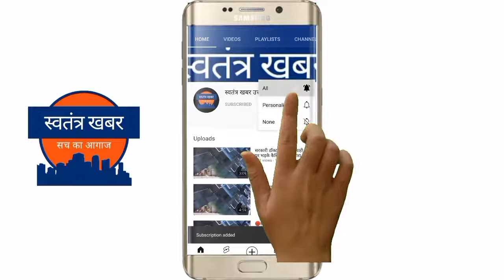डोईवाला में पीपीपी मोड के खिलाफ उक्रांद ने फूंका पुतला, निकाली रैली।